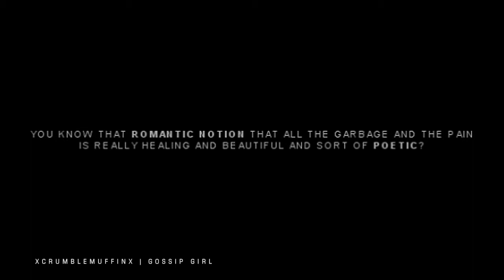All This Time | GG Couples (for Jacqueline)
✖ Please watch in HD, I render it for about 2 hours and I usualy never render in HD

Wow a new Gossip Girl video is up and it's not only a Chuck + Blair video. I don't know why I came up with the idea to do a GG - couple video but I listened to the One Republic album and I always loved that song. I also wanted to do a GG video again, after I only vidded eelG. I really don't know if I like the video or not, but I know defenetly two things: The coloring is not that great, sorry. Secondly it was really hard to include also Dair, because I don't shipp them, not even a little bit. But there in, even not often :)
I really want to dedicate this especially to the amazing Jacqueline aka Flowerxhearts. She's so amazing and it's really awesome lately to talk with her about Hart Of Dixie, Chair etc.I also know that she loves GG as me.  You are truly one of the most talented person here and one of the most sweetest, nicest youtuber, cause you're not arrogant as many other users and you talk really to everyone and you also help everybody. It's really nice to have such a great spirit here.
So please subb here even if I know that you allready have
Now I have talked enough:

couple: Nate +Blair, Dan + Serena, Serena + Nate, Blair + Dan and Blair + Chuck
edited: june